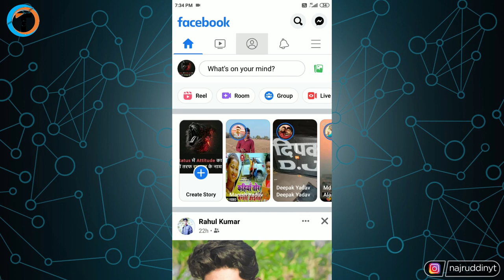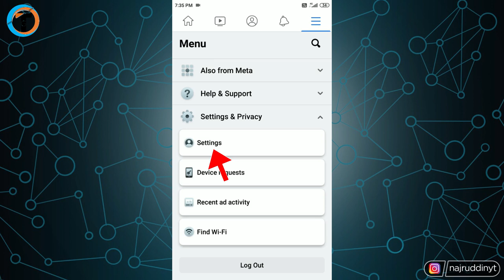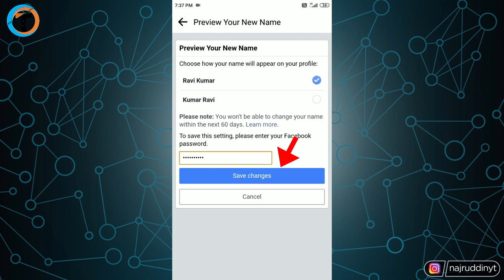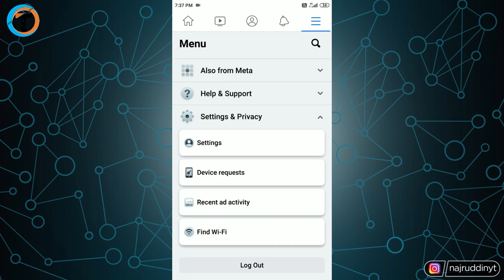"How To Change Facebook NAME" with Your Android Smartphone?🧐 - (Facebook Name Change 2022)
"How To Change Facebook Name 2022" with Your Android Smartphone or Facebook Name Change Guide Step by Step. How to Change Name in Facebook Query Solved.

About Video :-
Dosto iss video me maine bataya hai ki "How To Change Facebook Name 2022" with Your Android Smartphone or Facebook Name Change Guide Step by Step.
   Agar aap bhi apne fb name kaise change karte hai janna chahte hai to iss video ko jarur dekhna. Ise dekhne ke baad aapka sara doubt clear ho jayega "How to Change Name On Facebook".

Queries Solved :-
1. How To Change Facebook Name 2022
2. How To Change Facebook Name
3. How To Change Facebook Name 2022 with Your Android Smartphone
4. Facebook Name Change Guide Step by Step
5. Facebook Name Change
6. How to Change Name in Facebook
7. Facebook Name Change 2022
8. change facebook name
9. how to change name on facebook
10. how to change your name on facebook
11. how to change facebook profile name
12. how to change facebook name without waiting 60 days
13. how to change facebook profile name 2022
14. how to change facebook profile name on android
15. facebook profile name change kaise kare
16.  facebook profile name change
17. facebook name kaise change kare
18. facebook name change stylish
19. how to change your name on facebook mobile
20. how to change your name on facebook 2022
21. change your name on facebook mobile
22. how to change your name on facebook app
23. changing name on facebook
24. facebook name change tamil
25. facebook name change telugu
26. fb name change style
27. fb name change kaise kare
28. fb name change before 60 days
29. fb name change tamil
30. change fb name stylish font

My Gears :-

1. Tripod (Mobile)
2. Mobile
3. Mic
4. Laptop